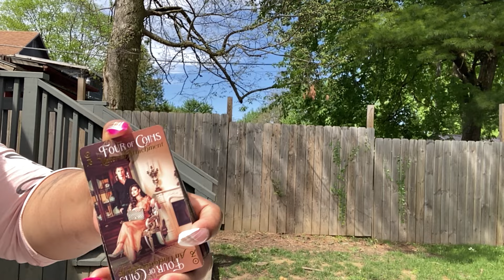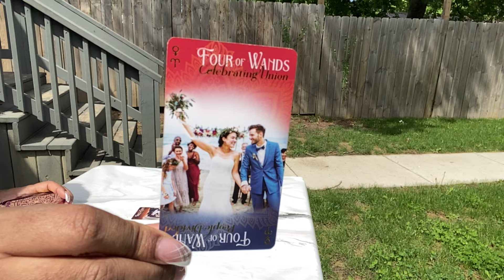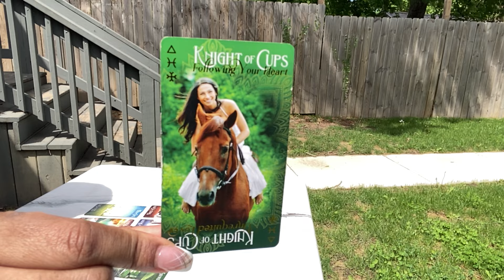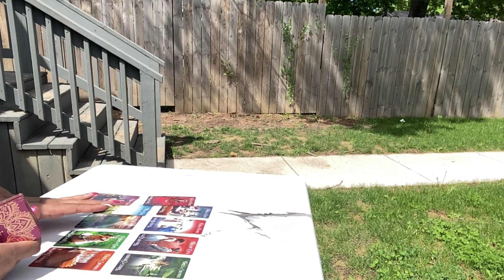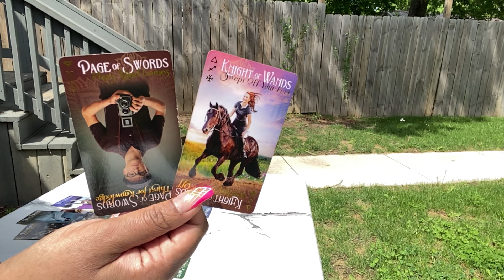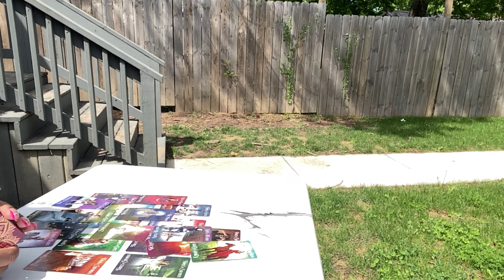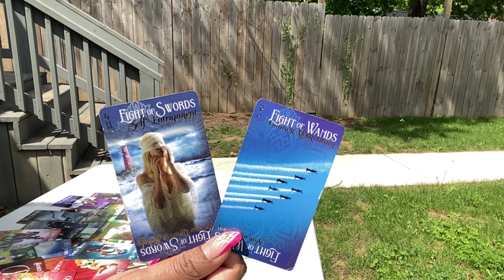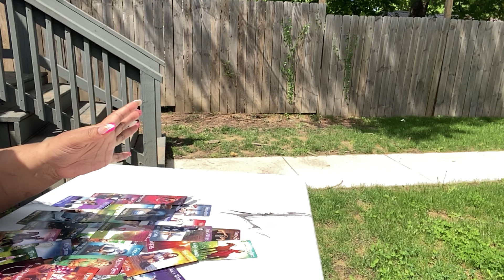EARTH - MARRY YOU BY SUMMER BUT YOU’RE MY 2nd WIFE?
✨🔮💐Let Me Reveal Your Soulmate Secrets To You Today! Who Will You Marry? Unexpected Surprise Coming For You?? Text Me Sale Today - 15 Minutes Phone 📱 Call Reading 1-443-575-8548 ✨🔮💐

🧸 About Me:

♍️ Virgo Sun

🗝️ I.N.F.P